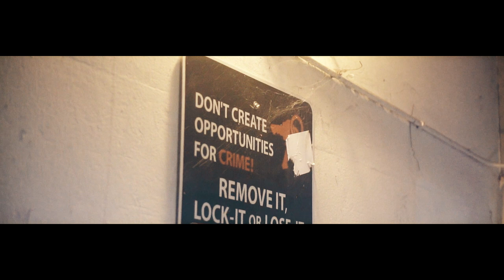D-BO - HUH (SHOT